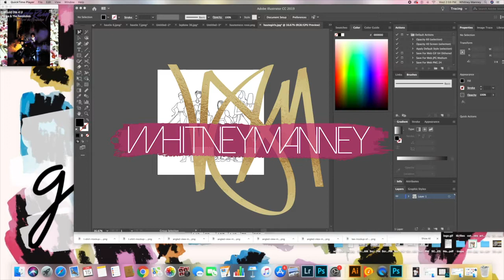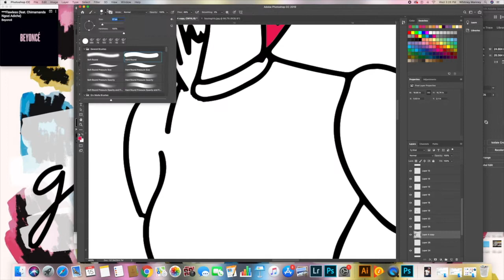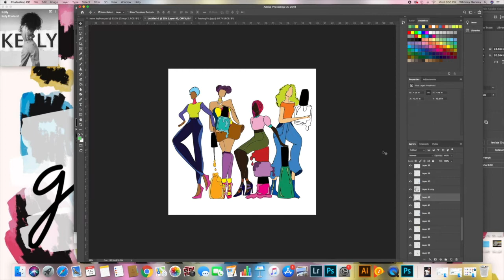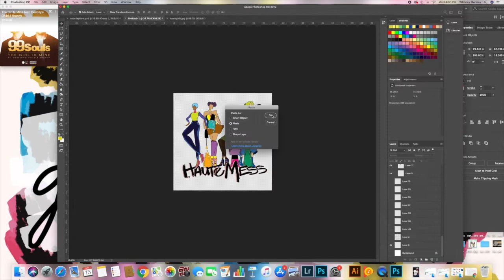Process: Rough Draft for Haute Mess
Time-lapse of adding color to a rough draft of the Haute Girls t-shirt design for Haute Mess Nails. This graphic is a part of a logo/merch design